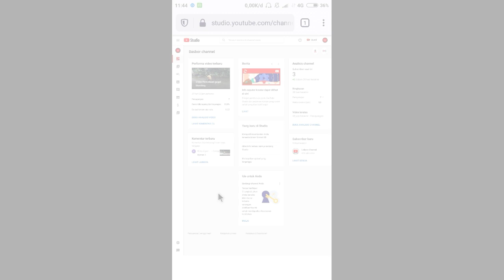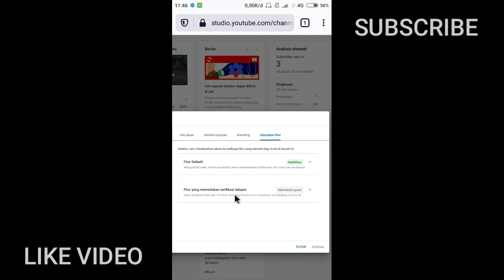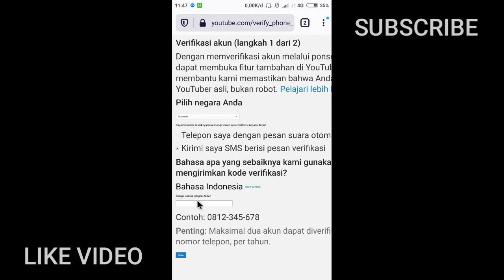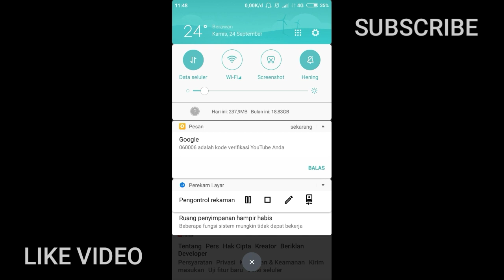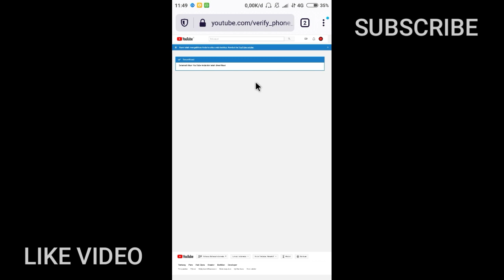Cara Mengaktifkan Fitur Youtube - Day 6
Kelayakan Fitur Youtube penting untuk di aktifkan, karena dalam Kelayakan Fitur tersebut ada beberapa hal penting yang harus digunakan, salah satunya fitur Thumbnail Custom. dalam menu Setelan Channel Youtube terdapat Fitur Youtube Lainnya seperti Kelayakan Fitur. Berikut akan di bahas tentang Cara Mengaktifkan Fitur Youtube.